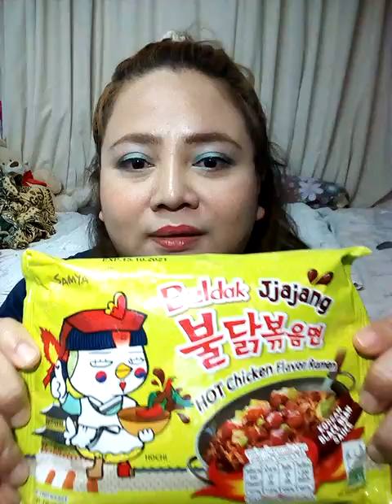ชาจังเมื่ยน บะหมี่ดำของ เกาหลีใต้ กับ บะหมี่เผ็ดของไทย ทานแก้เซ็งช่วงกักตัวอยู่บ้าน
พยากรณ์ดวงชะตา
Fb.com/cindytarot

Fb.com/cindytarot

ทีม1 สุนัขฝอยทอง: 18.20
ทีม2 ลูกเป็ดขี้เล่ห์  : 23.04
ทีม3 นกน้อยคอยรัก:  31.11
ทีม4 หมีน้อยน่ารัก:  37.55
ทีม5 ปลากระโห้ตาโปน: 48.10
ทีม6 จระเข้น้องส้ม:  55.59

1จงเลือกไพ่เพื่อทำนายดวง | รวมคลิปอรมณีจันทร์ ชุดที่1 | Pick a card

2 จงเลือกไพ่เพื่อทำนายดวง

3จงเลือกไพ่เพื่อทำนายดวง

4 จงเลือกไพ่เพื่อทำนายดวง

5จงเลือกไพ่ทำนายดวง

6จงเลือกไพ่ทำนายดวง

7จงเลือกไพ่ทำนายดวงเริ่มปี 2564 รายการเพลย์ลิสต์